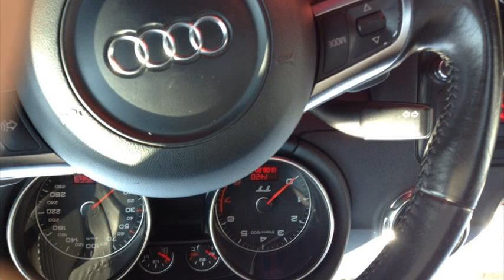audi tt coupe for sale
audi tt coupe for sale used
2009 audi tt coupe for sale
audi tt coupe for sale london
audi tt coupe 2001
audi tt coupe for sale malaysia